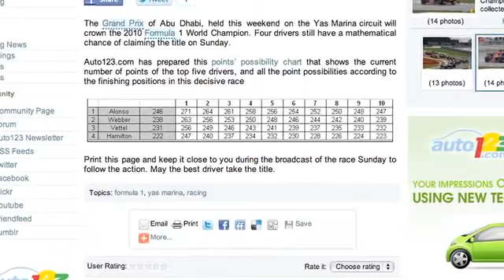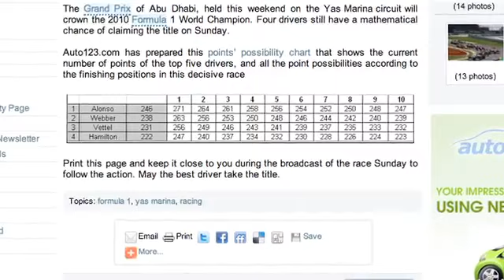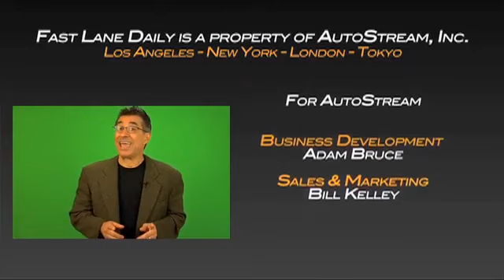The Shakedown in the 2010 F1 Season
The Formula One drivers championship comes down to the last race in the season in Abu Dhabi. Leo Parente spends the entire episode reflecting back on the season and what this final race means for the last three drivers in the fight. Shakedown hosted by Leo Parente.